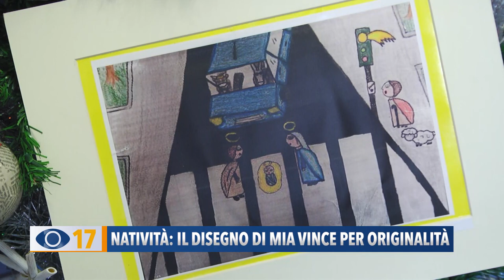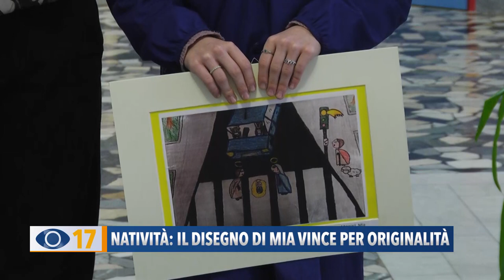Natività: il disegno di Mia vince per originalità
Mia Massari, un'alunna fanese di 10 anni, ha vinto il premio per l'originalità del suo disegno, dedicato alla natività, nell'ambito di un Concorso internazionale indetto dal Santuario di Gesù Bambino di Arenzano.